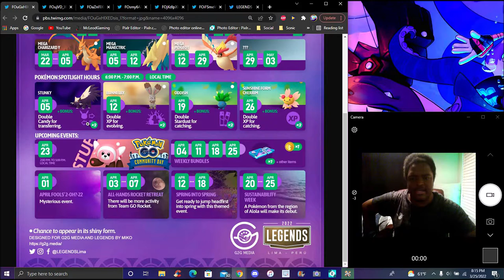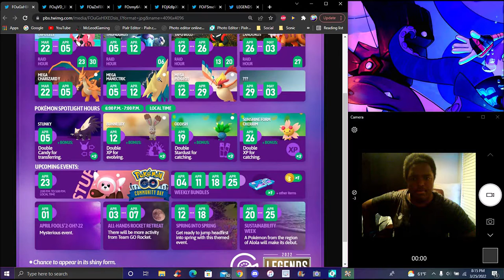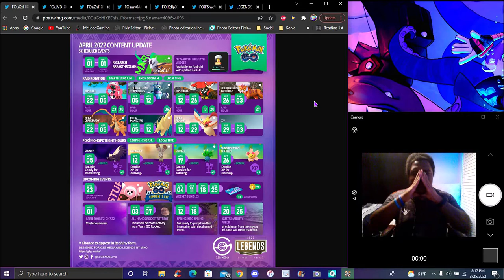YAY! NEW EVENTS! ??? APRIL 2022 UPDATE + NEW ADVENTURE SYNC WIDGET + TAPU BULU!!! ??? POKEMON GO!